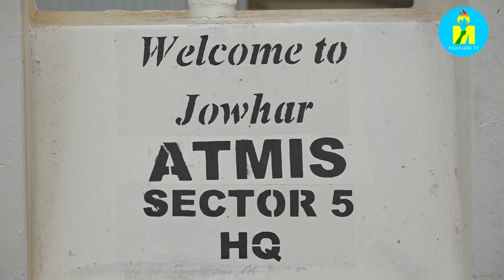Ingabo z'u Burundi ziri muri Somalia zikorera mu runani: bamwe barahangana n'umwansi abandi bakubaka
Mu butumwa bwo kugarukana amahoro mu gihugu ca Somalia ,ingabo z'u Burundi zikorera mu runani ,mu gihe bamwe baba bahanganye n'umwansi, hari abandi b'abafundi nabo baba bariko bakora ibijanye n'amabarabara no kwubaka aho ingabo ziba. Kurikirana Mjr Barakamfitiye, Chef Commandant wa Compagnie Travaux muri iyo contingent.